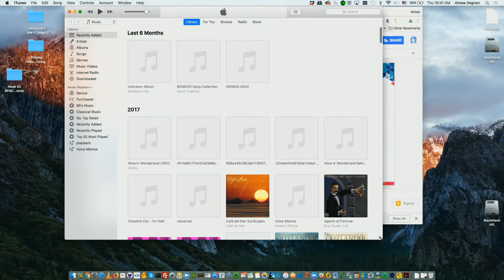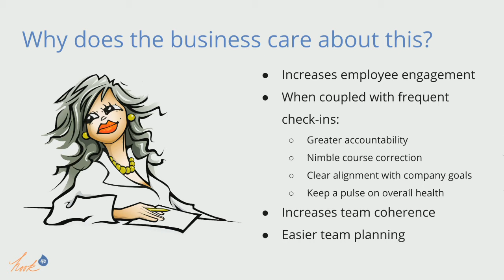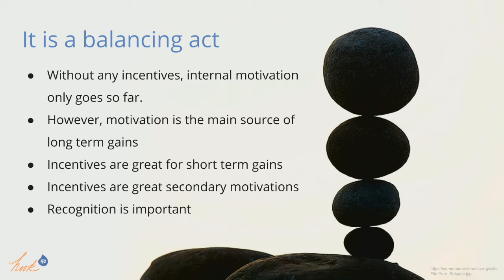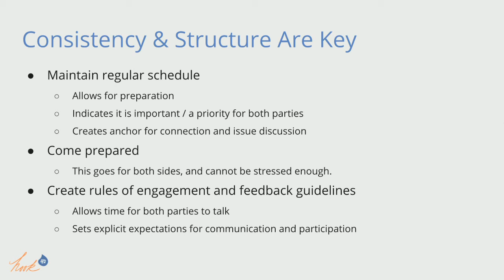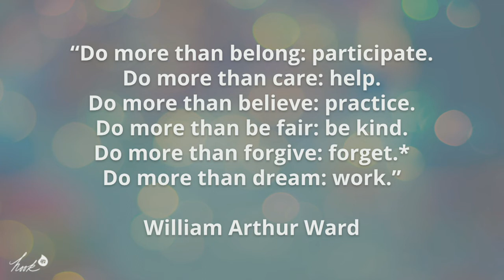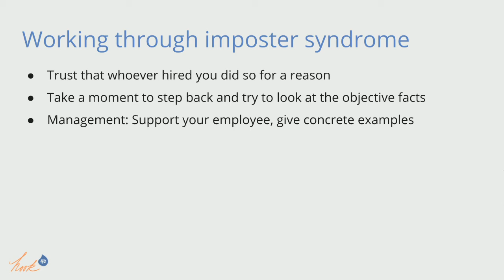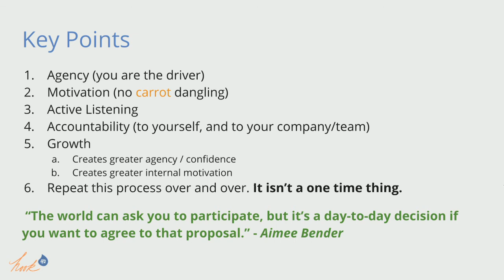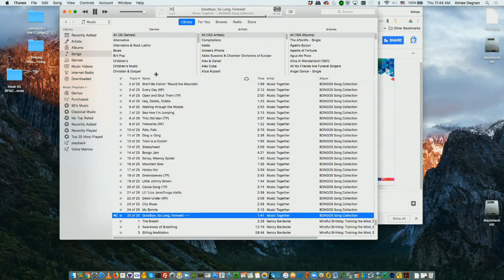DrupalCon Nashville 2018: What Do You Want To Do When You Grow Up?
"What do you want to do when you grow up?" is a question we use as an ice breaker for interviews, one-on-ones, and learning / growth plan discussions. It always brings a chuckle and a genuine response from everyone - regardless of age, role, or job position.

But figuring out what you want to do can be hard. Reaching and obtaining your goals can be even harder. Not only for yourself, but for managers and leads, for your team members, too. Turning knowledge into action (the "Knowing-Doing Gap") is also a hurdle in reaching your goals. One may know how they want to grow, but may need some help in how to go about it.

This session will cover methods to create and execute individual improvement plans, hopefully without sounding too menacing.

Seriously - the words "improvement plan" sounds like someone is in trouble! And execute. Dang. This is sounding management-y. In that scary way. That is what many employees feel going into a formal growth plan and review process. "Formal." Another trigger word. Now that person may be scared, unsure, in trouble(?), vulnerable, exposed, overwhelmed. Yikes!

This session will cover how to get past the fears and baggage to create mutual personal and business growth for your team members.

The topics covered:

Quantify the worth of personal growth to the business
Align personal growth to the company business goals
Techniques for team mentorship:
Coaching and supporting the goal setting process
Identifying actional, obtainable goals
Strategic execution plan to achieve goals
Measuring / tracking progress
Common challenges with mentorship
Working through challenges in a positive, supportive method
Tools / templates used to capture and track goals (although this is not the focus)
Speakers: Aimee Degnan (CEO of Hook 42) and Genevieve Parker (Operations Manager / Head of HR of Hook 42).

Level of knowledge required

Any!

Target audiences and their takeaways

Cool. I can see how to level up and help achieve my personal goals!
Wow! I now have a way to articulate where am I now and where do I want to go.
I hope my manager / lead / coach / partner will mentor me in this way.
Oh, could I apply this to growth within the Drupal community?!
Employees / Independents :
Identify if your environment is providing the mentorship you need.
Use the tools to create some self-planning, should you not have the job support for growth.
Have terms and concepts to articulate your needs to peers and management.
Management / owner / boss-peoples types:
Prerequisites to mentorship relationships.
Methods to achieve effective results.
You don't need a lot of overhead to create an effective growth plan.